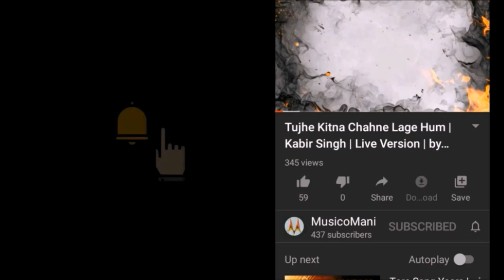কোথাও আমার হারিয়ে যাওয়ার নেই মানা | Lyrical Version | Rabindra Jayanti Special | Cover by Sagar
On the occasion of “Rabindra Jayanti” I am publishing the lyrical version of the “Rabindra Sangeet”
“কোথাও আমার হারিয়ে যাওয়ার নেই মানা”………..
“Rabindra Jayanti” is an annually celebrated cultural festival , in the remembrance of Kaviguru Rabindranath Tagore’s birthday anniversary.
This video is to pay tribute to the eminent personality,Kaviguru Rabindranath Tagore.

Many more videos are coming soon.
Don’t forget to “LIKE”,”COMMENT” & “SHARE” my videos.